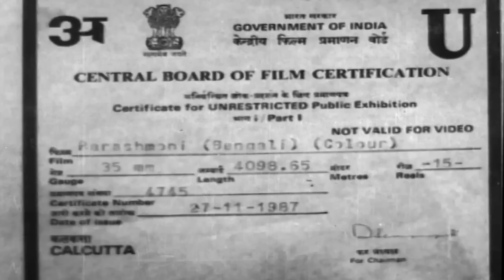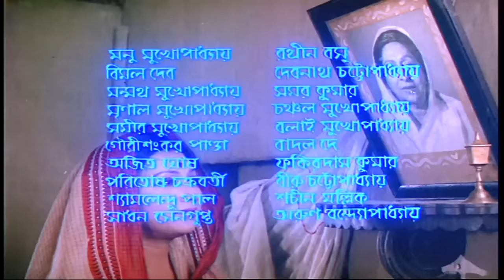Parashmoni (1988) | পরশমণি | Bengali Full Movie | HD | Sandhya Roy, Tapas Paul, Satabdi Roy